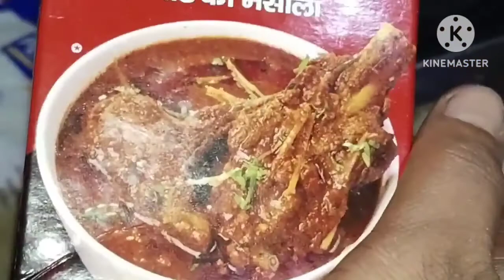my first vlog do din ki do din mein Kahan kahan gai kya Kiya Hai 😱